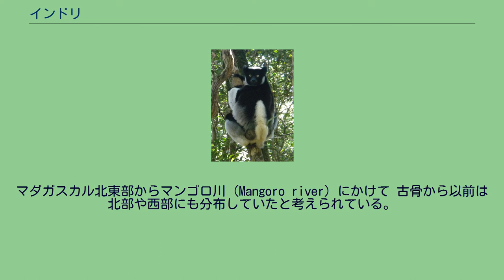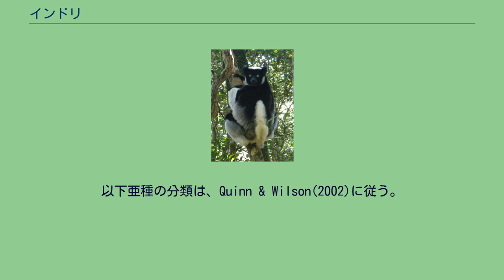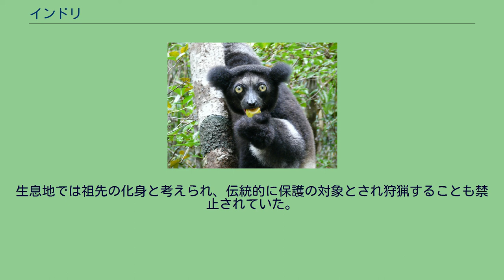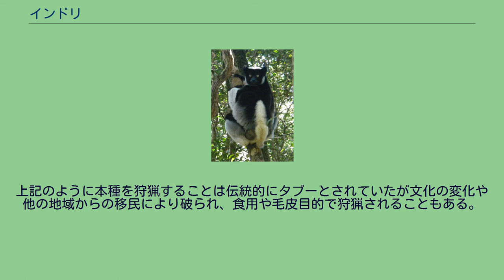インドリ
インドリ (Indri indri) は、哺乳綱霊長目インドリ科インドリ属に分類される霊長類。
本種のみでインドリ属を構成する。
マダガスカル北東部からマンゴロ川（Mangoro river）にかけて 古骨から以前は北部や西部にも分布していたと考えられている。
頭胴長（体長）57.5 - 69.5センチメートル。
現生のキツネザル類の中では最大種。
尾は短い。
耳介は房状の体毛で被われる。
名前および属名Indriは原住民が「ほら見ろ」「あそこに」（there he is）の意があるindriもしくはindri izyと叫んだのをピエール・ソネラが本種の呼称と誤解したことが由来とされるが、実在するマダガスカル語はiryでありソネラが誤解だけでなく聞き間違えた可能性も示唆されている。
現地名のendrinaに由来する可能性もある。
以下亜種の分類は、Quinn & Wilson(2002)に従う。
低地にある多雨林に生息する。
昼行性。
2 - 6頭のペアもしくは小規模な家族群を形成して生活する。
8 - 30ヘクタール（平均18ヘクタール）の行動圏内で生活する。
群れは1日あたり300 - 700メートルを移動する。
メスの方が優位で採食場所や休憩場所からオスを追い払うこともあるが、オスはメスを追い払うことはない。
性器を擦りつける臭いつけ（ゼニタルマーキング）を行い、オスは頬にある臭腺による臭いつけ（セントマーキング）も行う。
3キロメートルの距離が離れていても聞くことができる鳴き声を交わしあい群れの存在を主張するため、群れ同士が接触することはまずない。
植物の葉、芽、花、果実を食べる。
地表に降りて土を食べることもある。
繁殖様式は胎生。
1 - 3月に交尾を行う。
5 - 6月に1回に1頭の幼獣を産む。
出産間隔は2 - 3年。
幼獣は生後4 - 5か月までは母親の胸、生後8か月までは母親の背に捕まりながら移動し、生後12か月で母親から離れて移動するようになる。
生息地では祖先の化身と考えられ、伝統的に保護の対象とされ狩猟することも禁止されていた。
農地開発や焼畑農業・森林伐採・薪の採取などによる生息地の破壊などにより生息数は減少している。
上記のように本種を狩猟することは伝統的にタブーとされていたが文化の変化や他の地域からの移民により破られ、食用や毛皮目的で狩猟されることもある。
1975年のワシントン条約発効時からインドリ科単位でワシントン条約附属書Iに掲載されている。